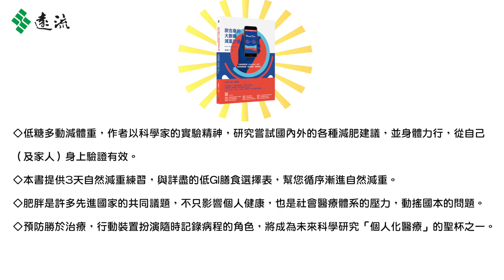《歐吉桑的大數據減重計畫》李偉文醫師推薦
●低糖、多動、減體重
●適合每個人的「減重練習提案」，3日立即有感，
●透過大數據「可視化」的指標，打造不復胖的年輕體態。

各界享瘦推薦(依姓氏筆畫序)

李偉文│荒野保護協會榮譽理事長、作家、牙醫師
黃淑華│中國科技大學講師
郭怡妙│8more金點實業共同創辦人暨副總經理
許瑞娟│前大台北商業銀行總經理
陽正中│ 門諾會黎明機構執行長
褚明仁│台灣創新發展公司副總經理
曾詩琴│零碳行動公司專案經理
蔡俊明│東藻生技、台灣善合公司董事長
聶浮萍│前台北基督教女靑年會副總幹事

現在加入「低糖多動減體重：我的大數據健康管理社團」，參與三日體驗計畫，有機會抽中fitbit運動手環、百分百MIT的幸福台灣吸溼排汗衫等大獎！詳情請參閱活動說明公告。

低糖多動減體重：我的大數據健康管理社團

※11/27全台實體書店、網路熱賣中！

《歐吉桑的大數據減重計畫：行動健康管理（mHealth）APP，幫你甩掉體重，趕走憂鬱，找回年輕》